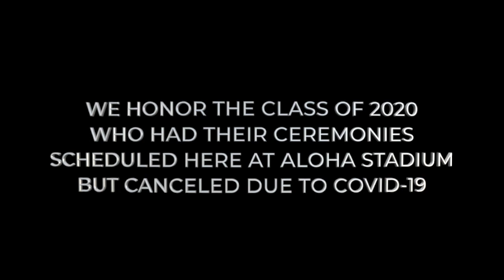Congratulations CO 2020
Although we couldn't have our traditional graduation ceremonies at Aloha Stadium this year. On behalf of the Stadium Authority and our entire staff we'd like to wish the Class of 2020 Seniors a huge CONGRATULATIONS!